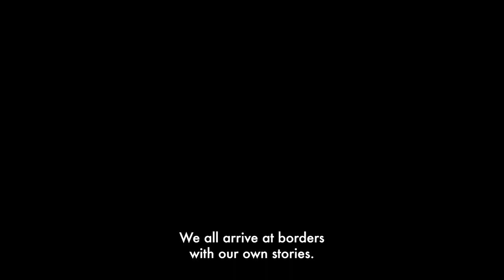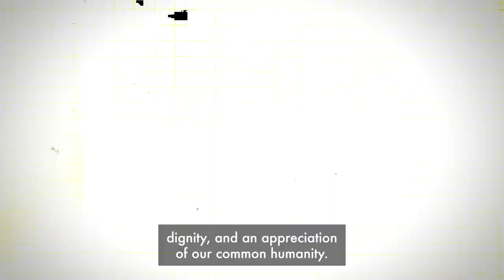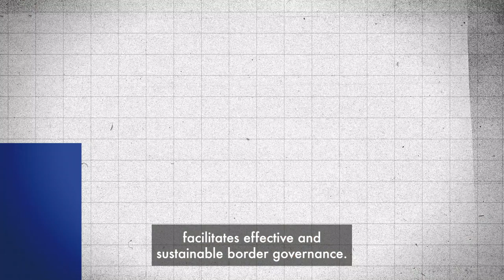Human Rights at International Borders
Everyone at borders – migrants, border officials and others – have human rights. Human rights principles can guide the work of border officials in a way that leads to better outcomes for everyone involved. To find out more about human rights at international borders,